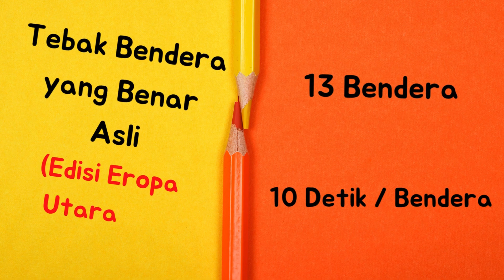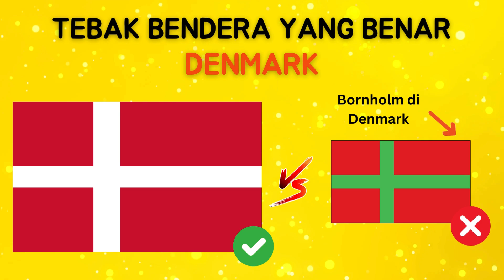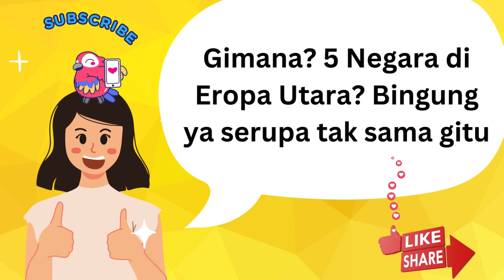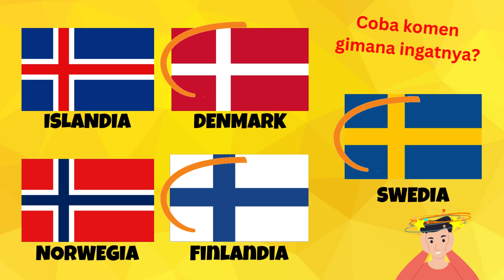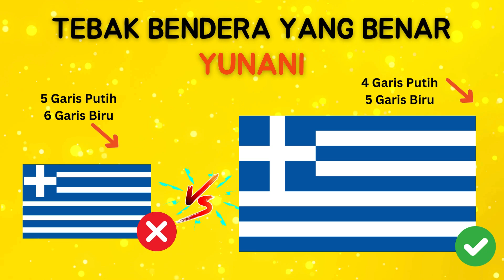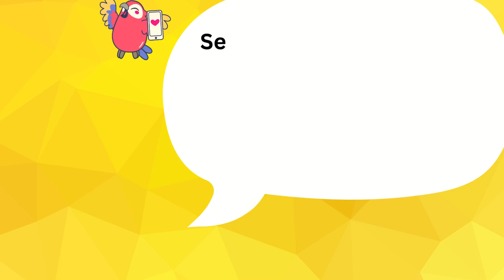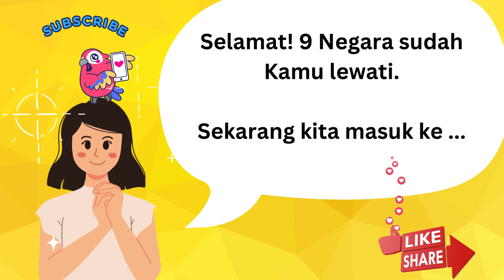Tebak Bendera Negara Eropa Utara Selatan Mirip yang BENAR ASLI | Uji Wawasanmu!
Uji Wawasanmu dengan menebak bendera yang benar dari 12 negara di benua Eropa Utara dan Selatan dari level mudah hingga sulit.

00:00 – Intro
0:24 – No 1 : Denmark
1:03 – No 2 : Norwegia
1:46 – No 3 : Swedia
2:25 – No 4 : Finlandia
3:08 – No 5 : Islandia
4:31 – No 6 : Yunani
5:10 – No 7 : Italia
5:46 – No 8 : Portugal
6:22 – No 9 : Spanyol
7:04 – LEVEL SULIT (4 Negara Eropa Selatan)
7:09 – No 10 : Kota Vatikan
7:45 – No 11 : San Marino
8:22 – No 12 : Malta
9:00 – No 13 : Andorra
9:34 – More Fun Educational Videos!